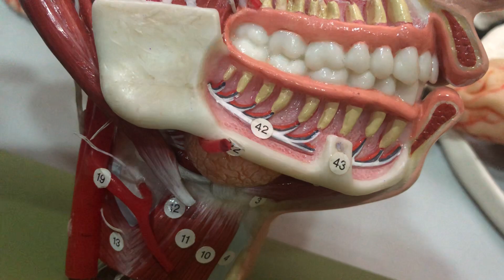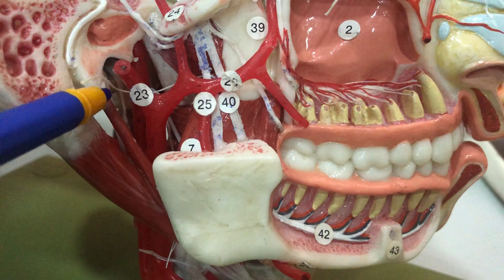Temporal and infratemporal fossa (on model only)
طلاب الدفعة الخامسة
علي العلياوي
مصطفى الخالدي
محمد صالح